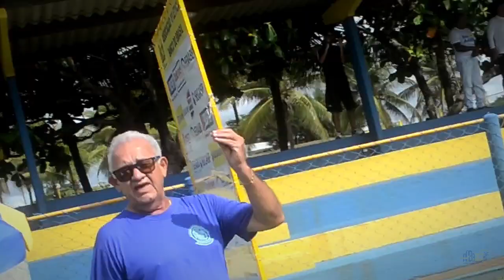AABB GUERREIROS DA BOLA 1X0 AMIGOS DA PELADA 1º TEMPO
AABB TORNEIO INTERNO DE FUTEBOL 50+  | GUERREIROS DA BOLA 1X0 AMIGOS DA PELADA 1º TEMPO
Local: ARENA ATALAIA

obrigado pro assistir - thank for watch.